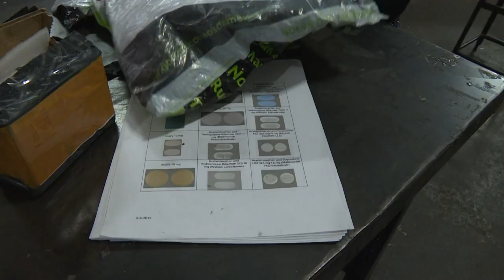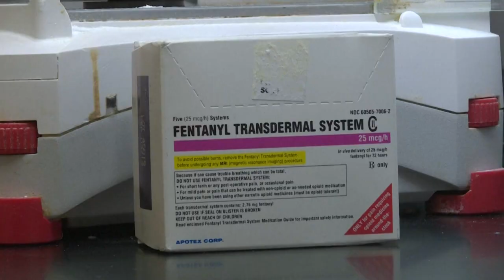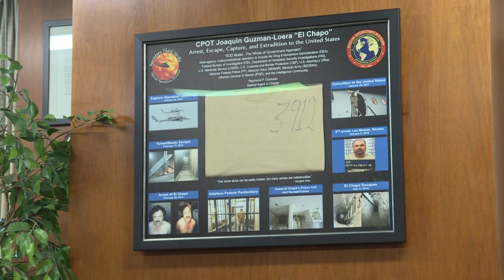Una batalla sin fin contra el letal fentanilo en EEUU | AFP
En el centro internacional de correos del aeropuerto JFK de Nueva York, decenas de oficiales inspeccionan día y noche paquetes en busca de drogas. Buscan sobre todo fentanilo fabricado ilegalmente, un opiáceo sintético hasta 50 veces más potente que la heroína y que está en el centro de la crisis de los opiáceos en Estados Unidos. REVALIDACIÓN como una de las mejores historias de AFPTV en 2019